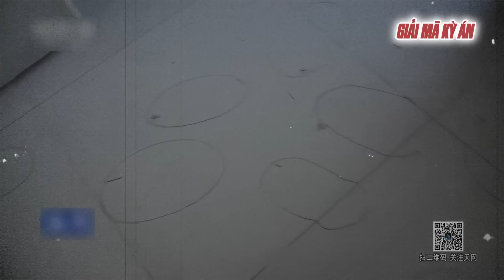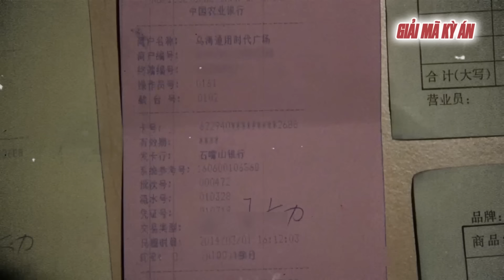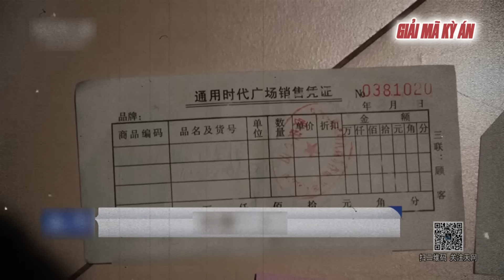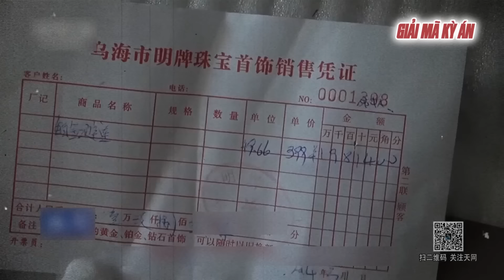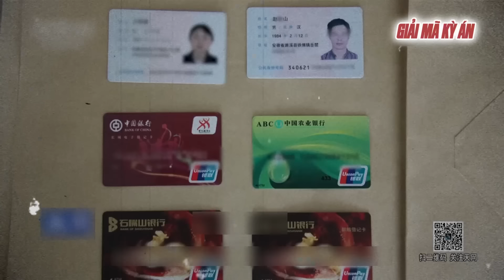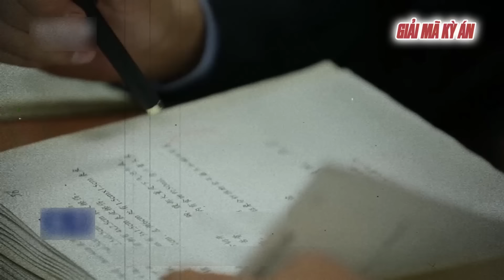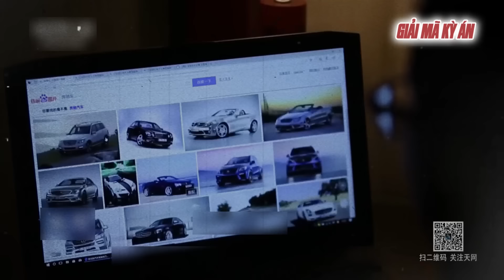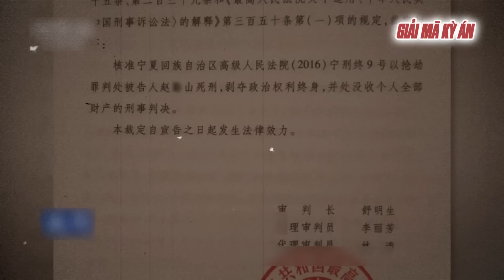[AUDIO] Kỳ Án Trung Quốc | Hai Thi Thể Khỏa Thân Trong Phòng Tắm Và 1 Năm Rưỡi Để Kết Án | GMKA